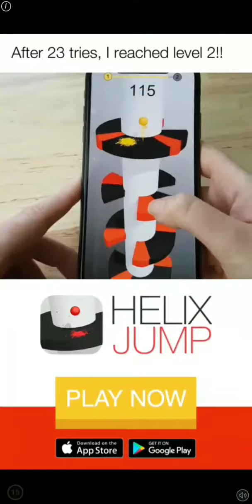Bumper io Game 6 Kills Up